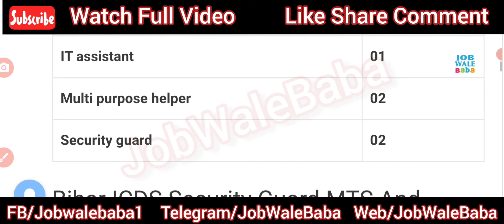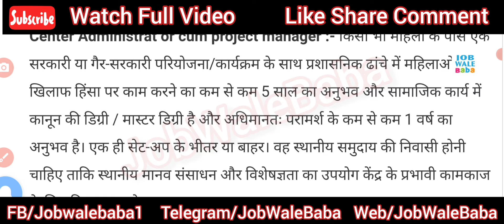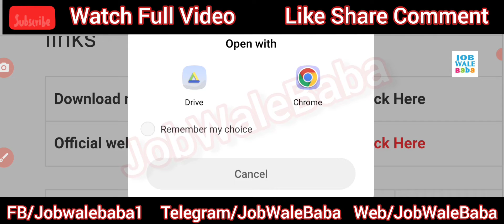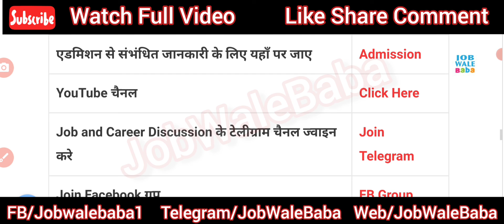महिला एवं बाल विकास विभाग भर्ती 2021 | Bihar ICDS Security Guard MTS And Various Post Vacancy 2021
Gram Rojgar Sevak Online Form 2021, ग्रामीण रोजगार सेवक ऑनलाइन 2021, Gramin Vikas Vibhag Online Form 2021, Gramin Vikas Vibhag Computer Sahayak online form, Gramin Vikash Vibhag Block Project Manager Vacncy 2021, Rural Devlopment Department Gramin Rojgar sevak Reqruitment 2021,

महिला एवं बाल विकास दिल्ली भर्ती 2021
महिला एवं बाल विकास अधिकारी भर्ती 2020
महिला बाल विकास विभाग भर्ती 2021 UP
महिला बाल विकास विभाग भर्ती 2021 MP
महिला बाल विकास विभाग भर्ती 2021 Rajasthan
महिला बाल विकास विभाग भर्ती 2020 CG
महिला बाल विकास विभाग भर्ती 2021 महाराष्ट्र
महिला एवं बाल विकास मंत्रालय में भर्ती
bihar fisheries department recruitment 2021
bihar matsya vibhag vacancy 2021
bihar ration card online apply ytrishi
post office agent vacancy ytrishi
bihar labour card ytrishi

Next Videos Topic:
ग्राम सचिवालय  भर्ती 2021,
आंगनबाड़ी भर्ती 2021,
ग्राम सचिव पंचायत सहायक,
आंगनवाड़ी सुपरवाइजर,
Anganvadi Supervisor,
ICDS Lady Supervisor Marit List,
ग्रामीण_विकास_विभाग_भर्ती_2021
study 24,Gram Rojgar Sevak Online Form 2021,ग्रामीण रोजगार सेवक ऑनलाइन 2021,Gramin Vikas Vibhag Online Form 2021,Gramin Vikas Vibhag Computer Sahayak online form,Gramin Vikash Vibhag Block Project Manager Vacncy 2021,Rural Devlopment Department Gramin Rojgar sevak Reqruitment 2021,ग्राम सचिवालय भर्ती 2021,ग्राम सचिव पंचायत सहायक,ग्राम सेवक और पंचायत सचिव भर्ती 2021,ग्राम पंचायत भर्ती 2021,ग्राम सहायक भर्ती,gram panchayat bharti 2021,आंगनवाड़ी सुपरवाइजर

अब सभी जमीन का होगा यूनिक नंबर बिहार में :-

1.Small & Big Business Website
2.Domain & Hosting Provider
Kind Regards